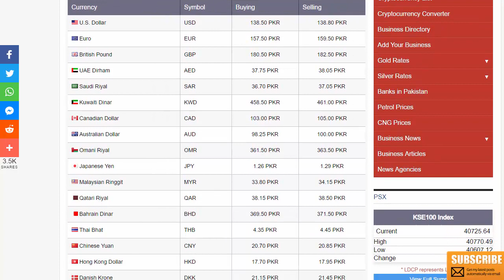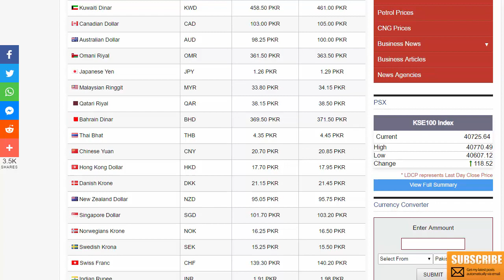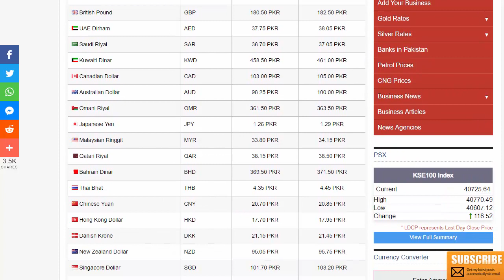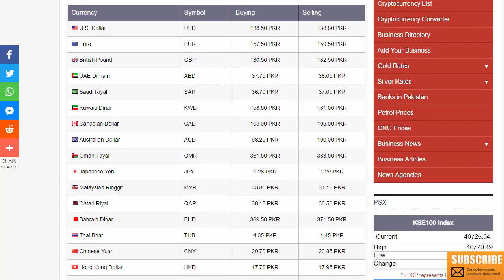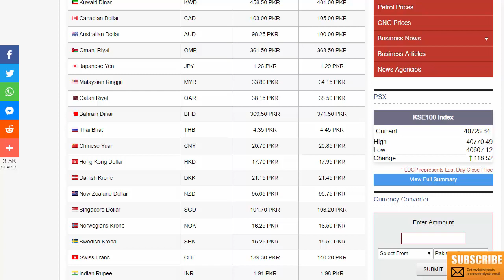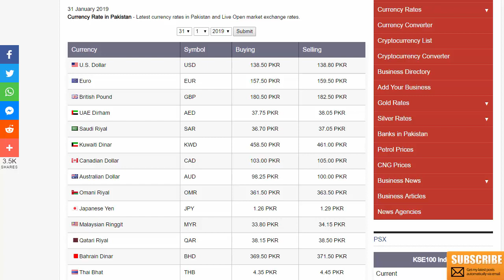Today new currency rates in pakistan